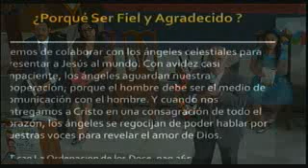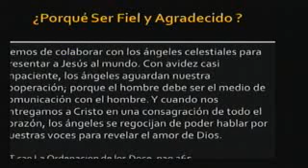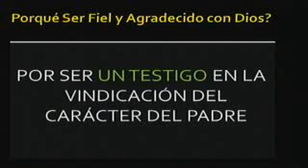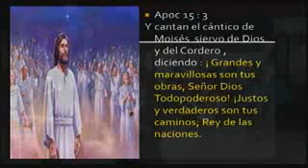Mensaje por Jaime de La Fuente